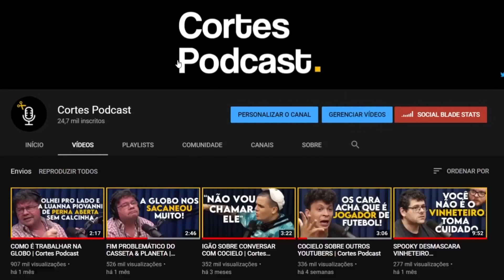A FACILIDADE QUE É SER POLÍTICO | Cortes Podcast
Vídeo original:
RANDOLFE RODRIGUES - Flow Podcast #429